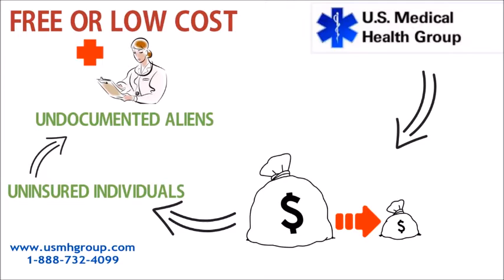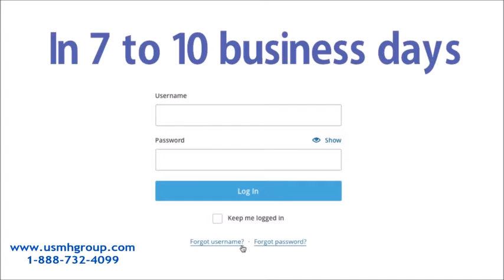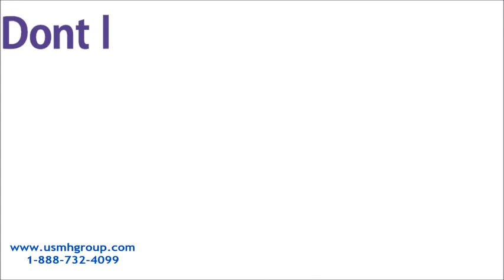Andrologist Las Vegas NV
Andrologists Las Vegas, NV, Andrology Clinics & Doctors, Andrology

Andrologists North Las Vegas, NV, Andrology Clinics & Doctors

Urologist In Las Vegas: Las Vegas Urology Doctor

Las Vegas, NV, andrology, Nevada, andrologists, andrologist, Urologist, specialist, web, images, more, videos, video, maps, news, all, everything, search